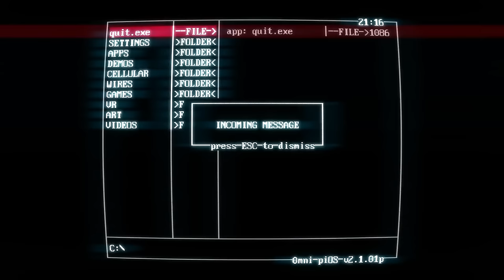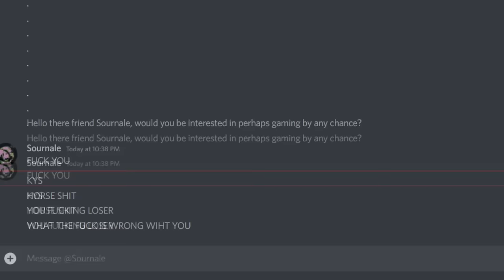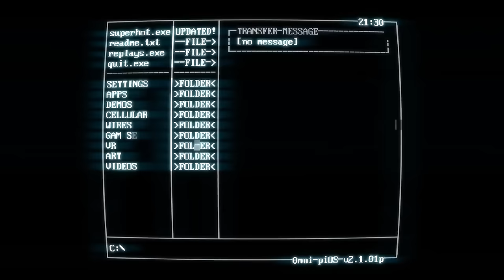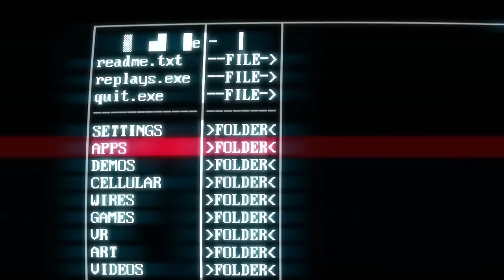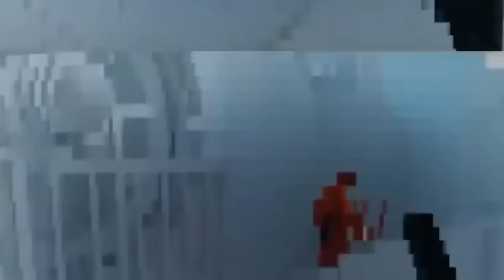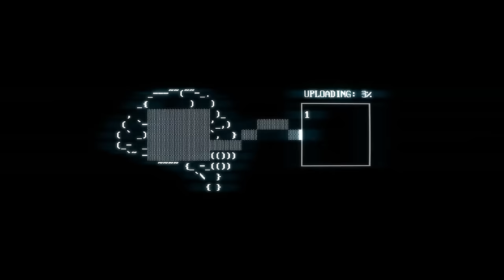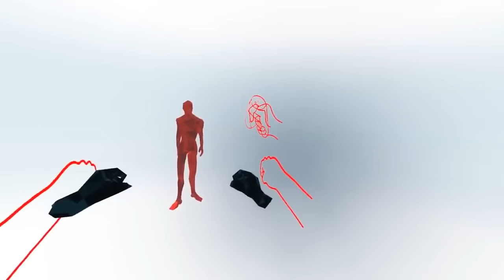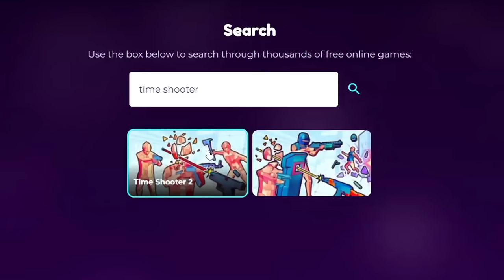“The Most Innovative Shooter”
TIMESTAMPS:
0:00 - Intro
0:56 - SUPERHOT
9:50 - SUPERHOT VR
14:22 - SUPERHOT MIND CONTROL DELETE
16:37 - TimeShooter 2
18:01 - Outro

HOME - Resonance

Icicle Mountain - SSBM

Sky City Demo Music - PvZ 2

Extinction Event Horizon - HL2

Break the Targets - SSBM

Want You Gone (inst) - Portal 2

Cramped Skunkman - Smokeys Stories

Fnaf 6 - Swallowed by the void

Never Forgive Me, Never Forget Me

Relbest - WCEP

Polish Cow (inst)

A World of madness

Unloackables - Cry of fear

Guard Down - HL2

No one love you - Silent hill 2

Flat Zone - SSBM

Billie Jean 8 bit cover

Weatherscan music - Track 3

Bready Steady Go - OMORI OST